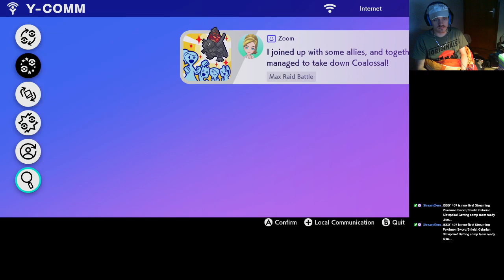Pokemon Sword 33